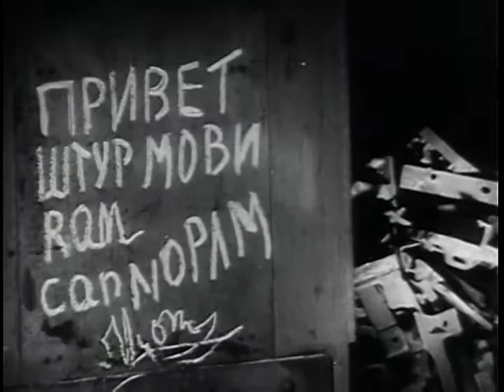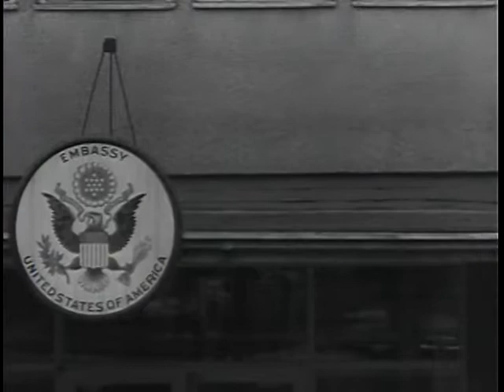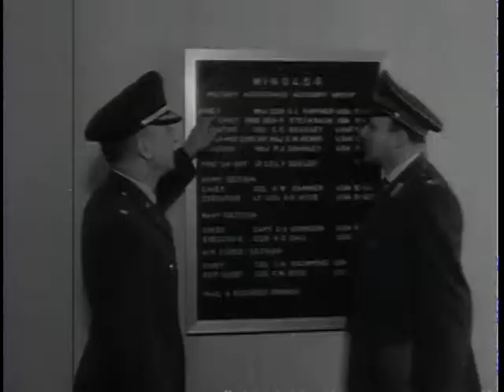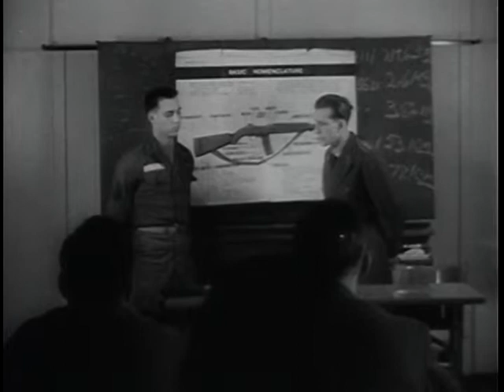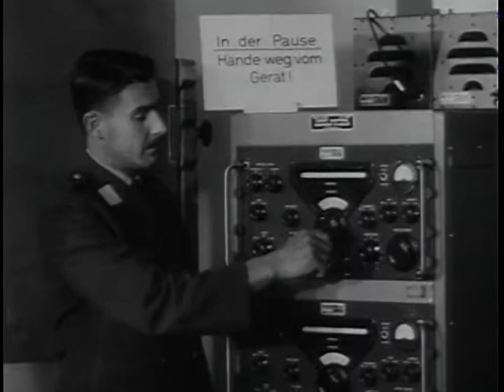Big Picture: U.S. Military Assistance Advisory Group (MAAG)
Big Picture: U.S. Military Assistance Advisory Group (MAAG) - National Archives and Records Administration   - ARC Identifier 2569689 / Local Identifier 111-TV-424 - DVD Copied by Timothy Vollmer. "You are the first soldiers of the new German Army. The German people now belong to a partnership of the free nations of the world. Without this mutual cooperation between all free nations, the defense of one nation would be impossible." So spoke Dr. Konrad Adenauer at the opening of Germany's new military defense system.  In the time which has passed since the contingent of 1000 recruits arrived in 1956, the new German Army has grown to a well-trained, well-equipped force of 175,000 men. The fact that they are both well-trained and well-equipped is due in no small part to the few hundred specialists attached to the staff of the United States Military Assistance Advisory groups, or MAAG.  This week's THE BIG PICTURE is the story of MAAG's efforts in helping to create a powerful allied force from the ruins of a war-torn land. In doing so, it also produced a strong camaraderie between the men of this organization and their American advisors.  The United States, in its own interest -- and other free nations in their interest -- have joined a system of collective security in which the efforts of each nation sustains all. The German people, who have experienced tyranny at first hand, can be expected to remain a keystone of that system.